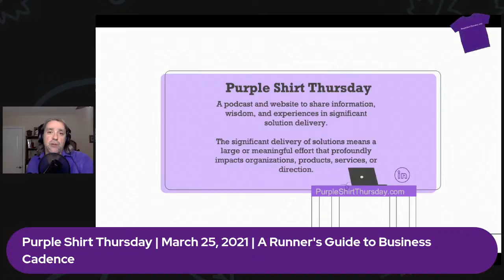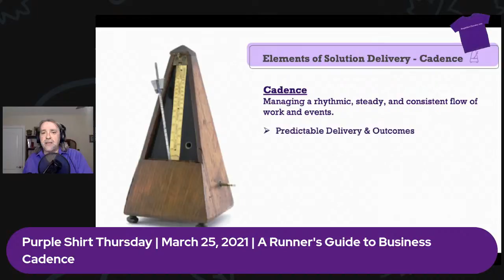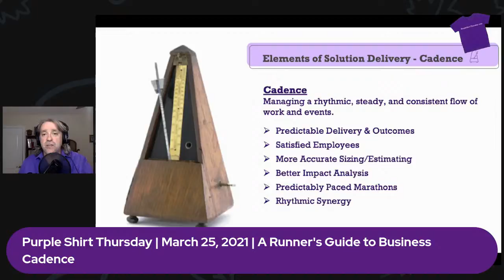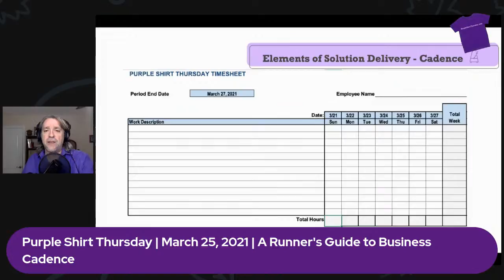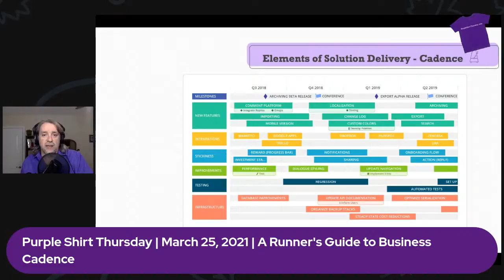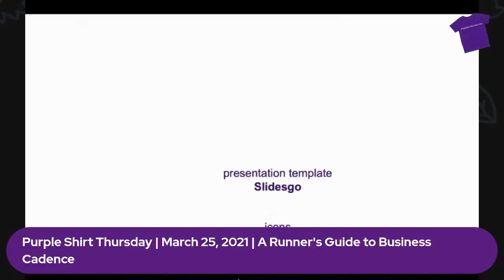A Runner's Guide to Business Cadence (PST 2109 Cadence)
Purple Shirt Thursday - Excellence in Solution Delivery - 2021
Cadence = Managing a rhythmic, steady, and consistent flow of
work and events.